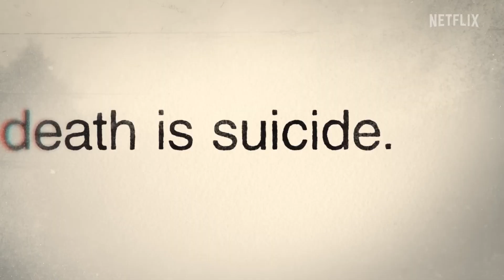Unsolved Mysteries Volume 3 | Official Trailer | Netflix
trailer netflix Unsolved Mysteries Volume 3 | Official Trailer | Netflix